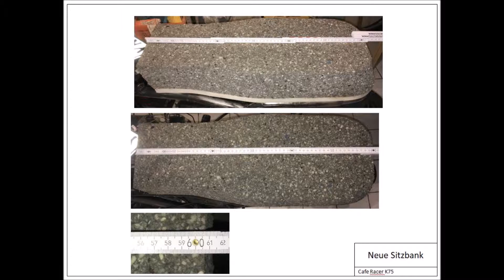CafeRacer BMW K75 (Teil 3)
Building a Cafe Racer on base of BMW K75